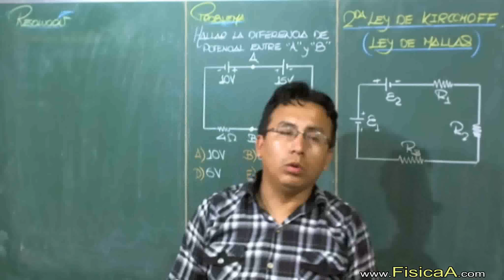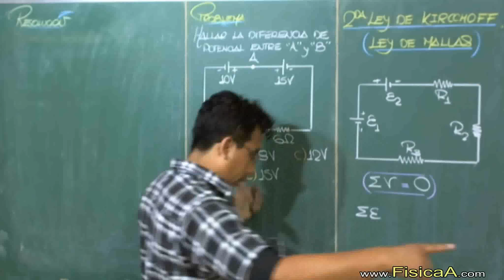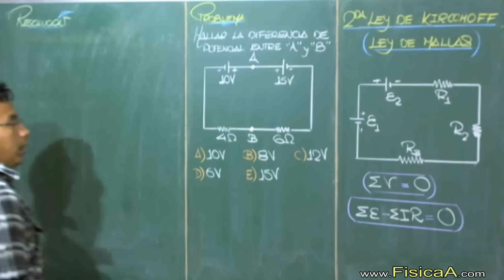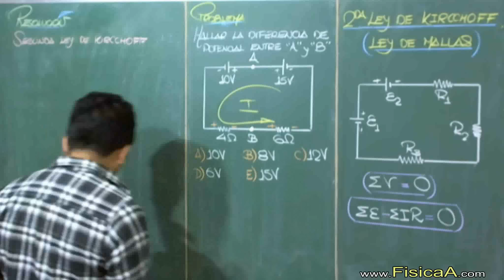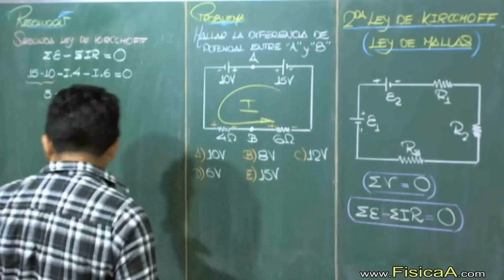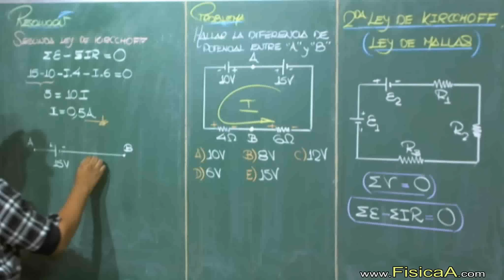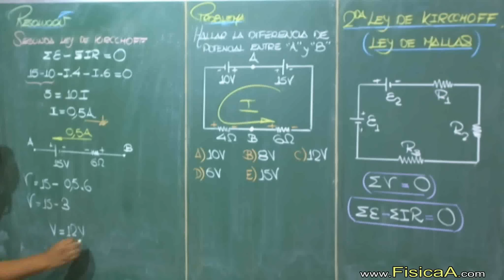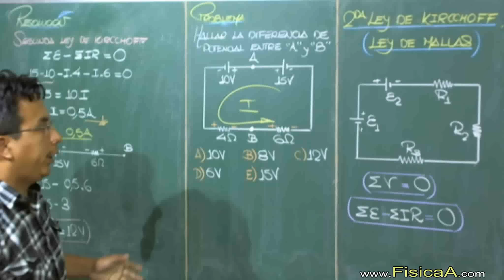SEGUNDA LEY DE KIRCCHOFF ELECTRODINÁMICA EJERCICIO RESUELTO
Esta ley es llamada también Segunda ley de Kirchhoff, ley de lazos de Kirchhoff o ley de mallas de Kirchhoff y es común que se use la sigla LVK para referirse a esta ley.
En un lazo cerrado, la suma de todas las caídas de tensión es igual a la tensión total suministrada. De forma equivalente, la suma algebraica de las diferencias de potencial eléctrico en un lazo es igual a cero.
Esta ley se basa en la conservación de un campo potencial de energía. Dado una diferencia de potencial, una carga que ha completado un lazo cerrado no gana o pierde energía al regresar al potencial inicial.
Esta ley es cierta incluso cuando hay resistencia en el circuito. La validez de esta ley puede explicarse al considerar que una carga no regresa a su punto de partida, debido a la disipación de energía. Una carga simplemente terminará en el terminal negativo, en vez de el positivo. Esto significa que toda la energía dada por la diferencia de potencial ha sido completamente consumida por la resistencia, la cual la transformará en calor.
En resumen, la ley de tensión de Kirchhoff no tiene nada que ver con la ganancia o pérdida de energía de los componentes electrónicos (Resistores, capacitores, etc. ). Es una ley que está relacionada con el campo potencial generado por fuentes de tensión. En este campo potencial, sin importar que componentes electrónicos estén presentes, la ganancia o pérdida de la energía dada por el campo potencial debe ser cero cuando una carga completa un lazo.